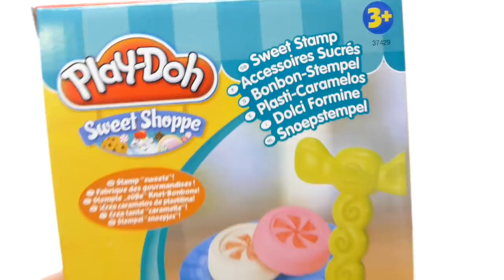Play-Doh Candy Stamps - Sweet Shoppe Playset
We show Play-Doh Candy Stamps - Sweet Shoppe Playset - an new YouTube Unboxing Video for collectors, babies, toddlers, kids & families

Play-Doh is a modeling compound used by young children for art and craft projects at home and in school. Composed of flour, water, salt, boric acid, and mineral oil, the product was first manufactured in Cincinnati, Ohio, U.S., as a wallpaper cleaner in the 1930s.[1] When a classroom of children began using the wallpaper cleaner as a modeling compound, the product was reworked and marketed to Cincinnati schools in the mid-1950s. Play-Doh was demonstrated at an educational convention in 1956 and prominent department stores opened retail accounts.[2] Advertisements promoting Play-Doh on influential children's television shows in 1957 furthered the product's sales.[1] Since its launch on the toy market in the mid-1950s, Play-Doh has generated a considerable amount of ancillary merchandise such as The Fun Factory.[3] In 2003, the Toy Industry Association named Play-Doh in its "Century of Toys List".

Other translations for viewers from other countries:

*in Spanish, en español: Mostramos Play-Doh caramelo Sellos - Sweet Shoppe Playset - un Unboxing vídeo nuevo de YouTube para coleccionistas, bebés, niños pequeños, niños & familias

*in French, en français: Nous montrons Play-Doh Bonbons Timbres - Sweet Shoppe Playset - une nouvelle vidéo Unboxing YouTube pour les collectionneurs, les bébés, les tout-petits, les enfants & familles

*in Portuguese, em Português: Mostramos Play-Doh selos doces - Sweet Shoppe Playset - Unboxing um novo vídeo do YouTube para colecionadores, bebês, crianças, miúdos & famílias

*in Norwegian, i norsk: Vi viser Play-Doh Candy Frimerker - Sweet Shoppe Playset - en ny YouTube Unboxing Video for samlere, babyer, småbarn, barn & familier